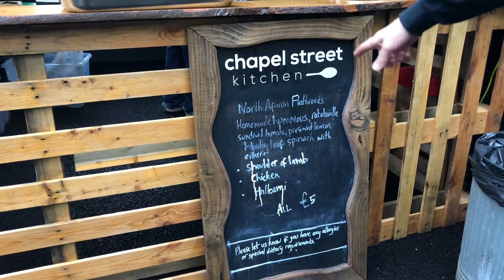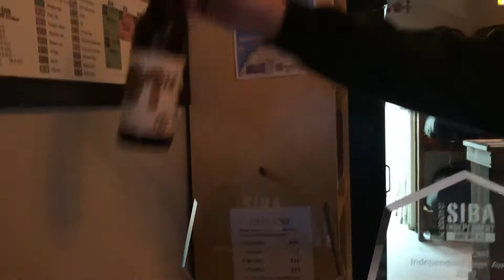SIBA awards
Celebrating our SIBA awards